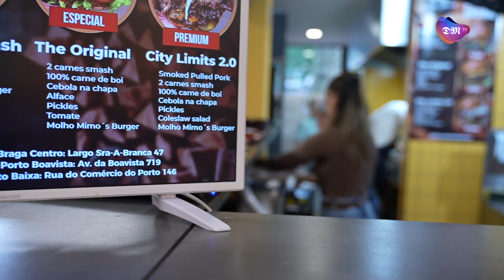Braga recebe até domingo o "Festival Hambúrguer", no Mesa na Praça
Uma iniciativa que conta com cinco espaços que apresentam “blends” exclusivos de carne, opções vegetarianas, veganas e molhos caseiros.